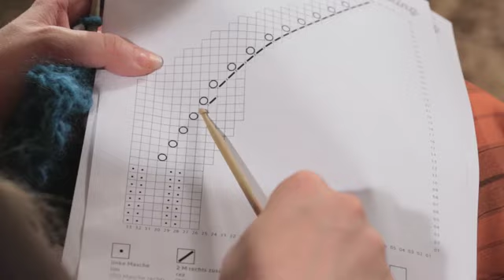Trailer: Knooking: Stricken und Häkeln in Einem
Wo Strick- und Häkelwerke traditionell an getrennten Nadeln ihr Dasein fristeten, kommt jetzt mit Knooking die fulminante Verschmelzung. Auf zum Video-Kurs

Denn bei der Handarbeitstechnik, die in deutschen Gefilden Sträkeln genannt wird, entsteht mithilfe nur einer speziellen Nadel eine Optik, die sonst nur ein Stricknadel-Duett zaubern könnte. Lerne sie anhand eines Stirnbands und eines Schals kennen!

Deine Trainerin: Sylvie Rasch